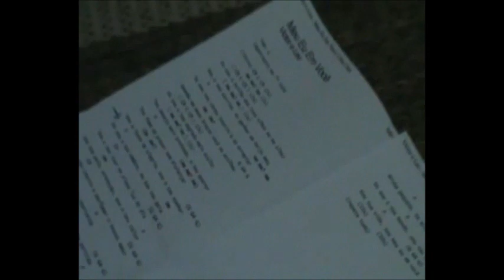Homenagem Dia Dos Namorados!!! Suellen Faioes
Música: Meu eu em Você (Victor & Léo) por Fernando Costa.
Dedicado á Minha Esposa: Suellen Faioes Costa
Te Amo.
Participação mais que especial: Anderson Oliveira e Calebe Mello (Valeu Filhotes!!!)